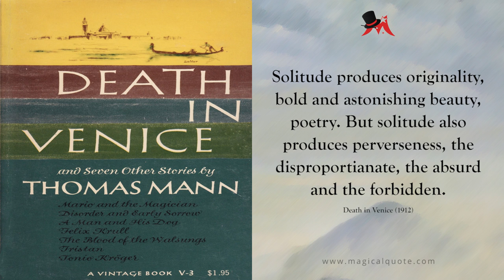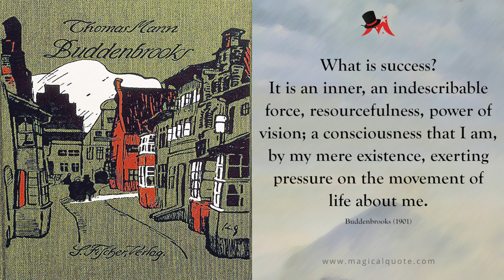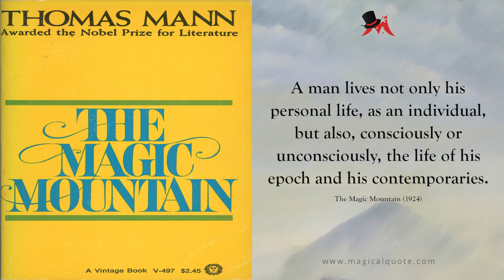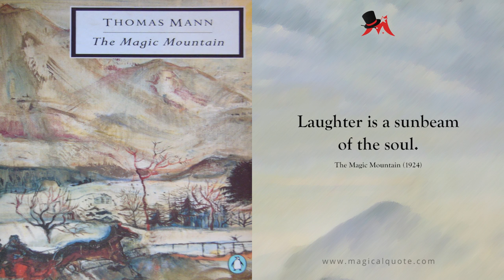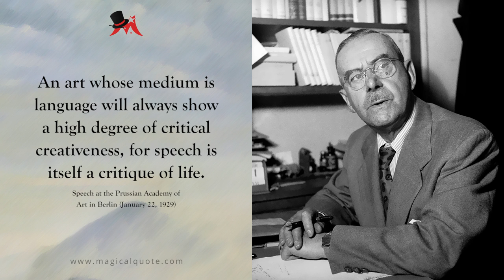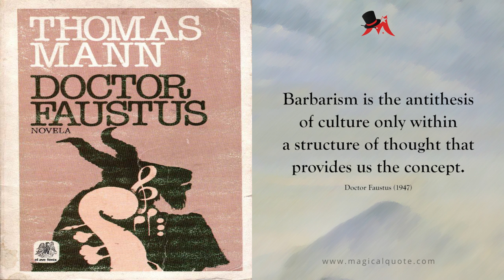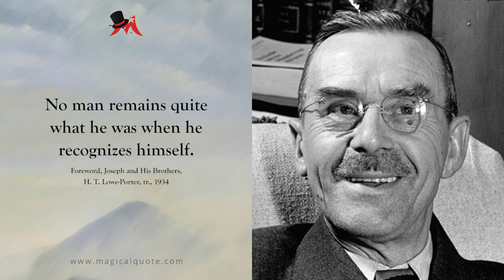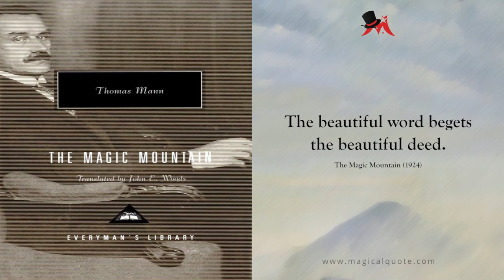35 Splendid Thomas Mann Quotes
Paul Thomas Mann (June 6, 1875 – August 12, 1955) was a German novelist, social critic, philanthropist, short story writer, and essayist.

Born in Lübeck, Germany, Thomas Mann is known for his novels and stories that allow insight into the psychology of the artist. His works, especially early ones, were written under the deep influence of the philosophers Schopenhauer and Nietzsche and the composer Wagner.

In 1929, Mann was awarded the Nobel Prize in Literature, for “principally for his great novel, Buddenbrooks, which has won steadily increased recognition as one of the classic works of contemporary literature”.

Thomas Mann’s significant works are Buddenbrooks(1901), Death in Venice(1912), The Magic Mountain(1924), Joseph and his Brothers(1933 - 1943), and Doctor Faustus(1947).